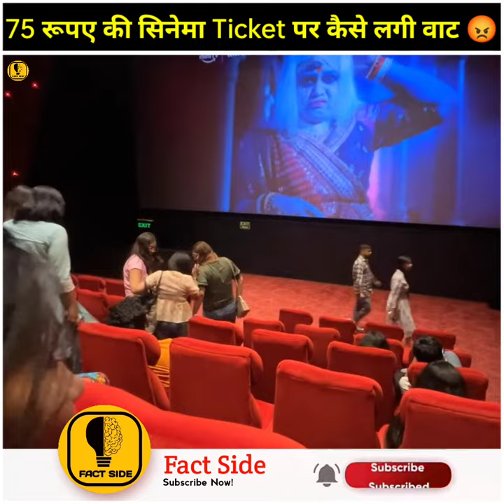75 रूपए की सिनेमा Tickets पर कैसे लगी वाट!😡|@Fact_Side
75 रूपए की सिनेमा Tickets पर कैसे लगी वाट!😡|‎@Fact Side

1. This video no negative impact on the original work ( It would actually be positive for them)
2. This video is also for teaching purpose.
3. It is not transformative in nature.
4. I only used bits and pieces of video get the point across where necessary.